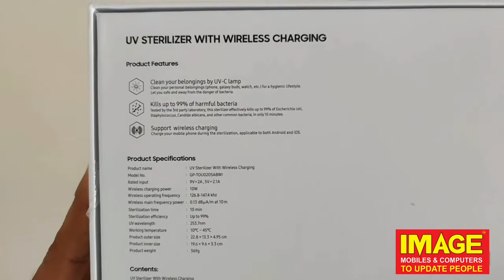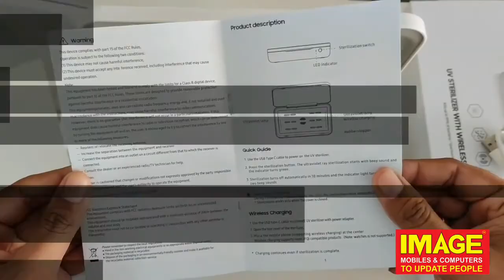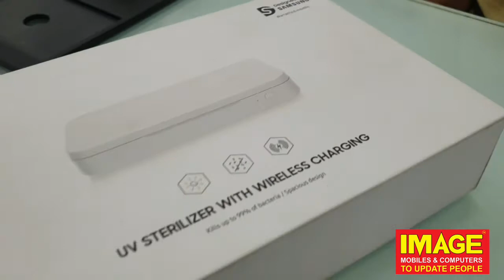Samsung UV Sterilizer with wireless charging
നിങ്ങളുടെ മൊബൈൽ SANITIZE ചെയ്യൂ.. നിങ്ങളും സുരക്ഷിതരാവൂ..